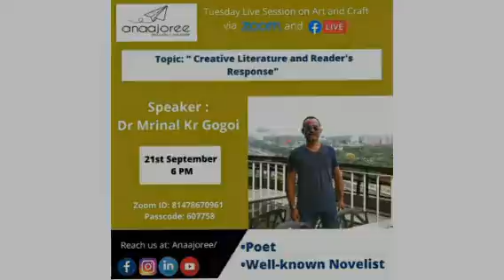Tuesday Live Session on Art and Craft with Dr Mrinal Kr Gogoi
Dr Mrinal Kr Gogoi is a poet and a well known novelist. He talked about Creative Literature and Reader's response